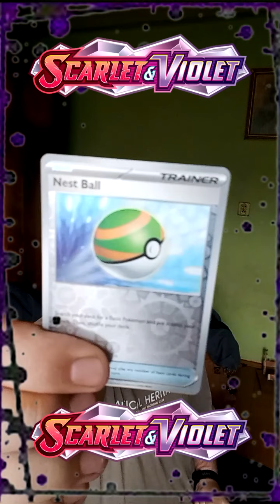Otwieranie kart Pokémon TCG Scarlet & Violet